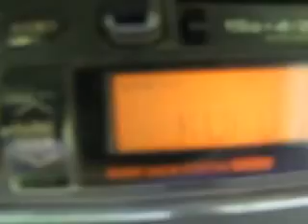Süütamine ja kustutamine Madilas 30.07.2012 5/11